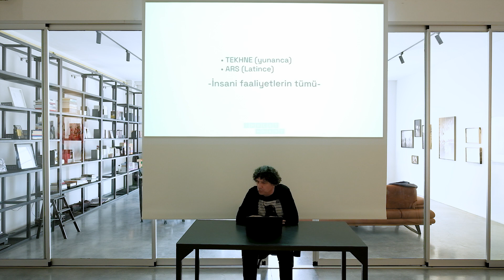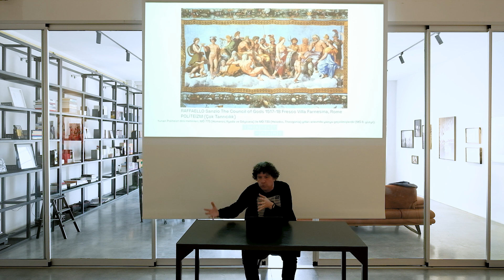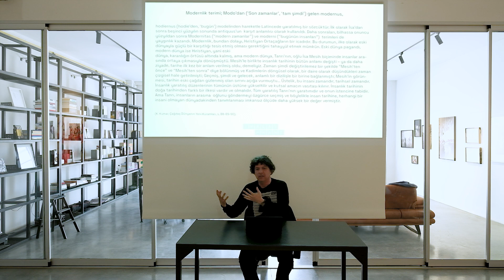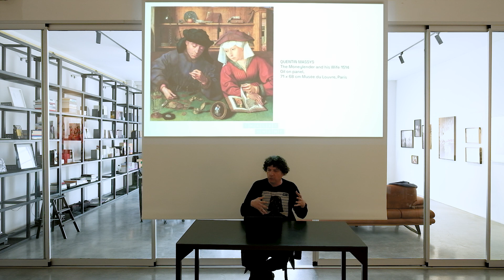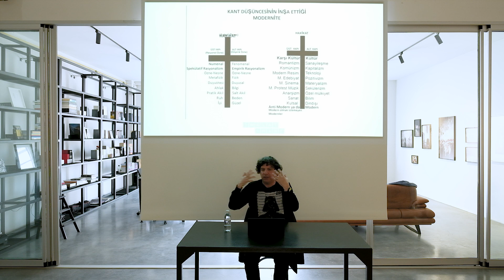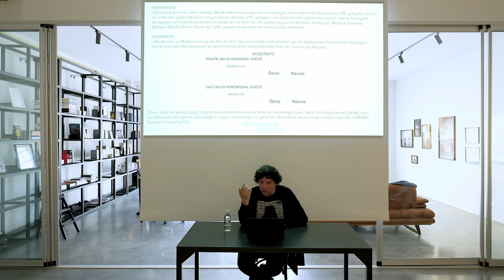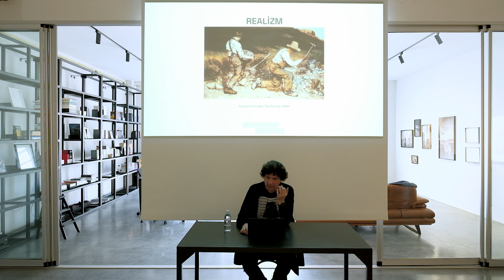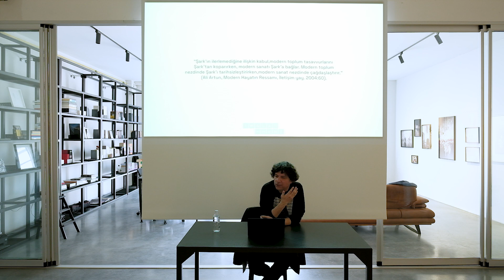Mehmet Mengü - Modern ve Post Modern Sanat Nedir? 1. Bölüm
Modernizm, Modernlik ya da Modernite kavramları neden birbirinden farklıdır ve tüm bu farklı tezahürler karşısında Modern Sanat’ın yeri ve tanımı nedir? Böylesine bir yapı karşısında Postmodernizm, hangi düşünsel temellerden yararlanarak sanat alanında kendini gösterir ve tüm bunların sonucunda Postmodern Sanat’ın tanımı nasıl yapılır? Bu amaçla, iki bölüme ayrılan seminerimizin ilk bölümünde Modern Sanat ve ikinci bölümünde Postmodern Sanat’ın doğasını kavramaya çalışacağız ve bu iki yapıya tam anlamıyla hakim olabilmek için Modern Batı Düşüncesi ve Postmodern Batı Düşüncesi’ni oluşturan kökleri göstermeyi deneyeceğiz.